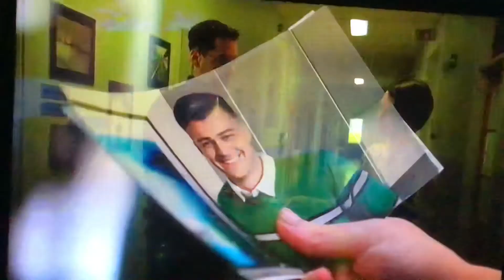L’échappée Saison 5 Ep 20 Bande-annonce